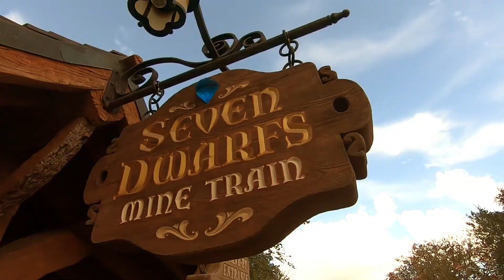Disney Halloween Decorations and Rides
Bryn and I went to Magic Kingdom with our friends Sam and Non to see all the new Halloween decorations. Got to ride both 7 dwarfs mine train and Big Thunder Mountain. We love this time of year all the spooky decorations. HAPPY HALLOWEEN!!!